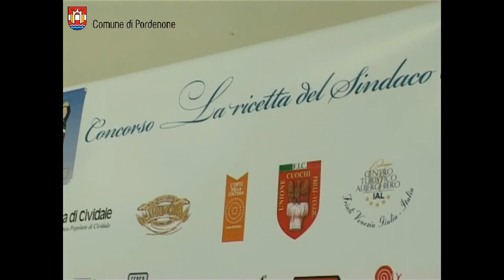Claudio Pedrotti al concorso "La ricetta del sindaco"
Il concorso la Ricetta del Sindaco è la manifestazione enogastronomica riservata a tutti i sindaci del Friuli Venezia Giulia che ha lo scopo di raccontare il territorio attraverso le ricette preparate con prodotti locali.
Promosso ed organizzato dall'Unione dei Cuochi del Friuli Venezia Giulia, con il coinvolgimento degli allievi delle Scuole Alberghiere IAL, il concorso è diventato un riferimento delle manifestazioni regionali